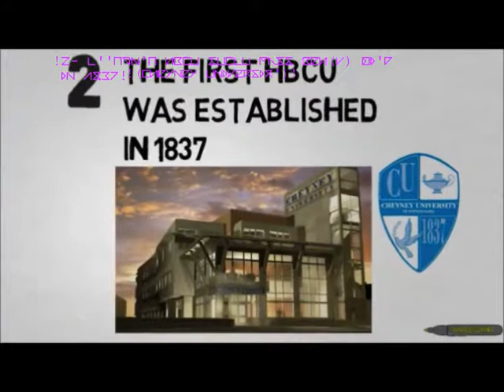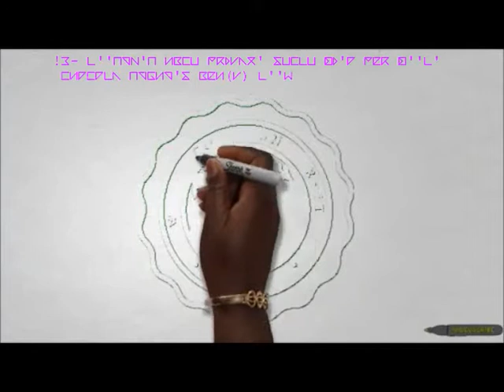TANKAN (@@) congratulates HBCU and all Black Colleges and Universities in the world 1